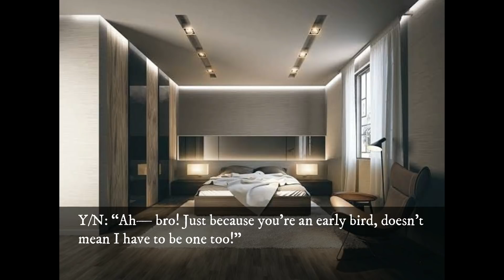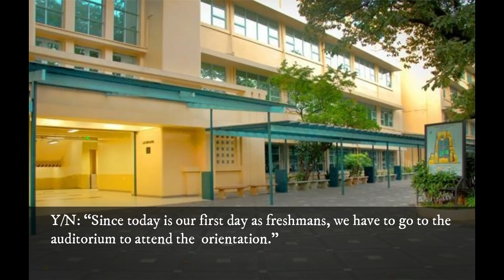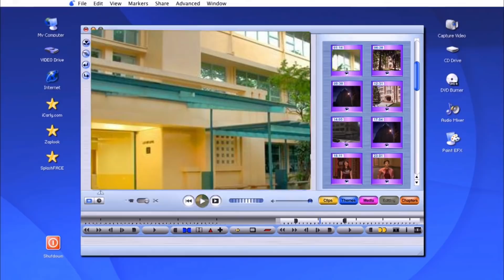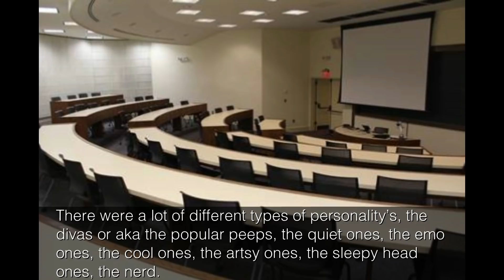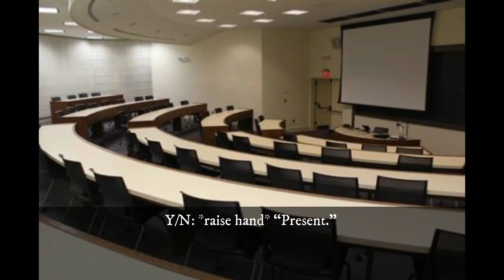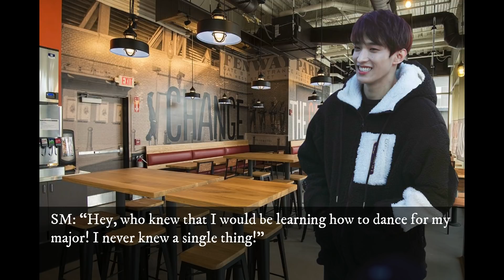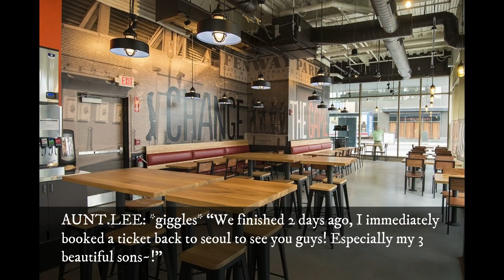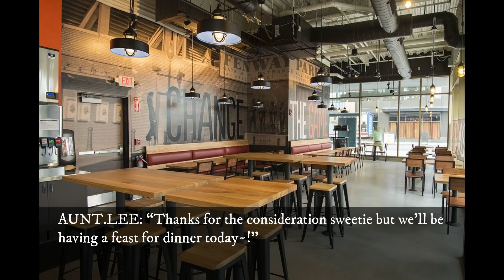[SVT] SEVENTEEN FF ll LIVING WITH 13 BOYS S3 CH.2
[] If you enjoyed reading and you want to read more Fanfictions written by me in the future.

Note To All Readers:

Living with 13 boys is an Original Fanfictional series, written and edited by me and this series is work of purely fictional, all places and characters that will reflect the artists around the story are not all real.